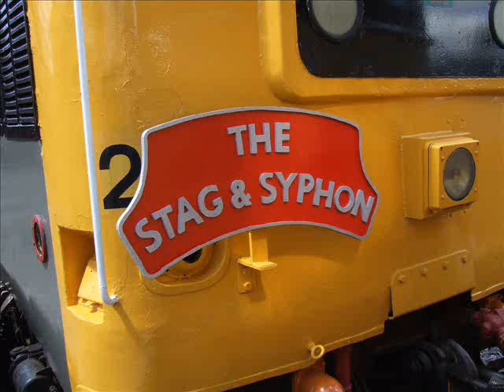37254 - The Stag & Syphon, 13/07/09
Preserved Civil Engineers (Dutch) liveried 37254 "Driver Robin Prince M.B.E." is seen working 'The Stag & Syphon', on the Spa Valley Railway in Kent. The 37/0 was in action all day working all trains. Trainload Construction liveried 33063 was also in action and used to haul the majority of trains between Tunbridge Wells West and Groombridge, leaving 37254 with very thrash-filled returns!

A couple of my photos of 37254 on 'The Stag & Syphon' @